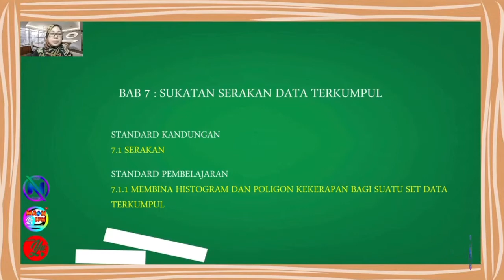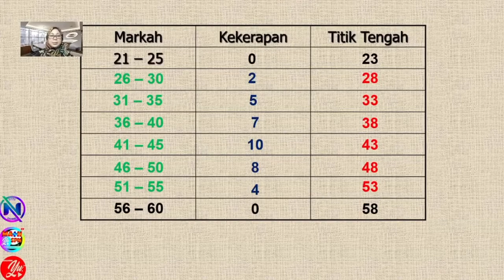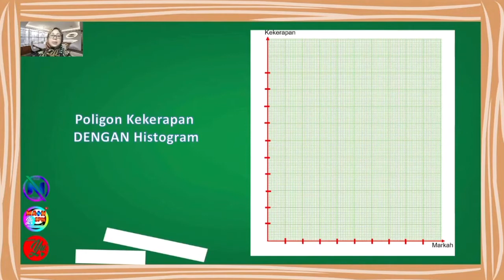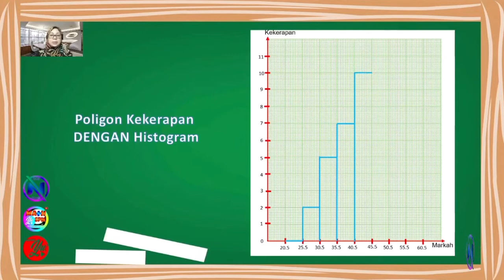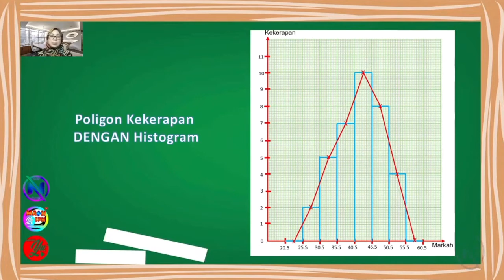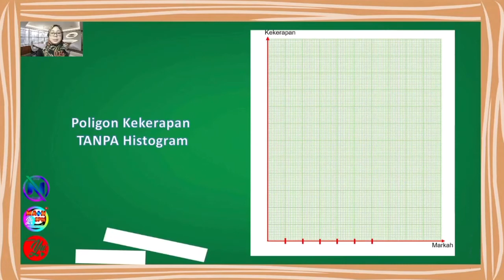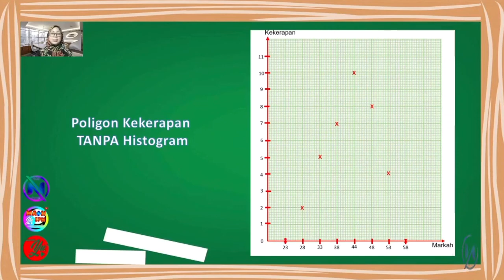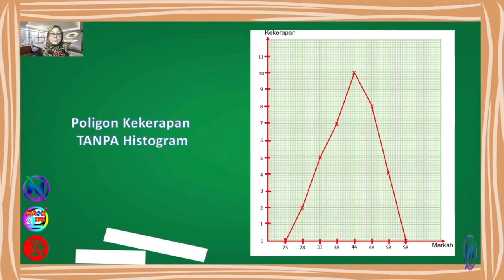7.1 SERAKAN (2) - MATEMATIK T5B7 SUKATAN SERAKAN DATA TERKUMPUL #02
Standard Kandungan
7.1 Serakan

Standard Pembelajaran
7.1.1 Membina Histogram dan Poligon Kekerapan bagi suatu set data terkumpul (PART 2)